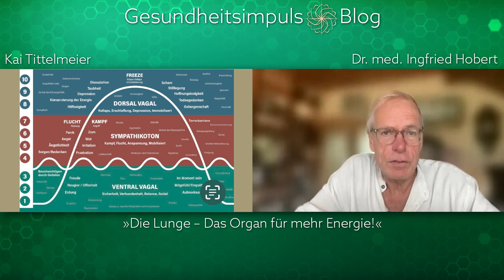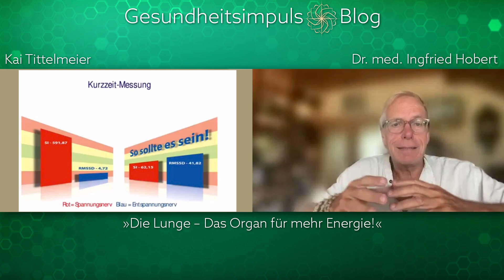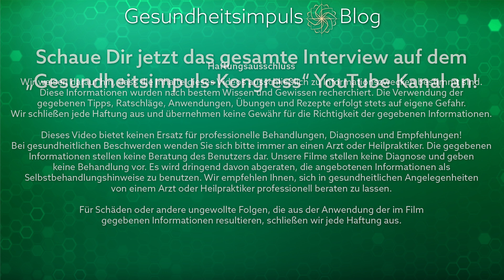Mit dem Vagusprinzip und der richtigen "Nasen"-Atmung 10 Jahre länger leben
/ Praxis für Gesundheit Dr. Ingfried Hobert 🌎

▬▬ KOSTENLOSER NEWSLETTER ▬▬
Trage Dich jetzt in den kostenlosen Gesundheitsimpuls-Kongress Newsletter ein! So bleibst Du immer auf dem aktuellen Stand und verpasst keine neuen Informationen und Links zu Beiträgen!

➡️  Unsere Challenges ⬅️
✅  MANTRA MEDICINE CHALLENGE  ➤  mit Dr. Ingfried Hobert und Deva Premal kannst Du in 60 Tagen die unglaubliche Kraft der Mantren am eigenen Leib erfahren!